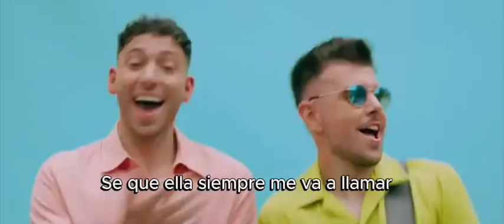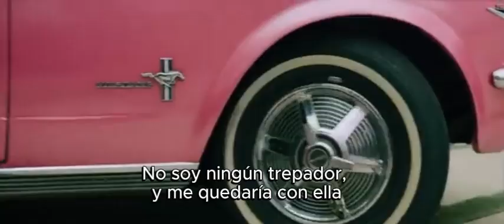SUGAR MOMMY - Crash Addams - Sub Español